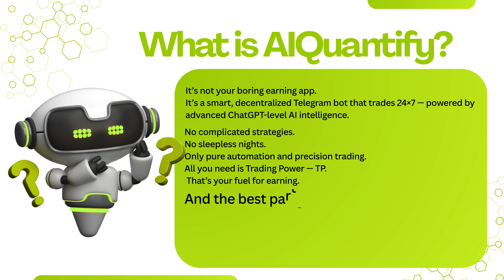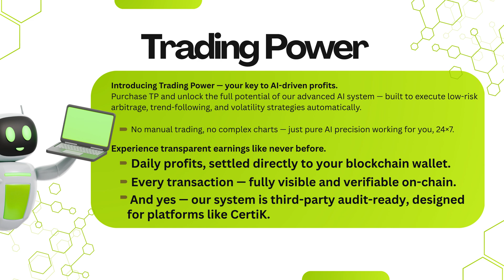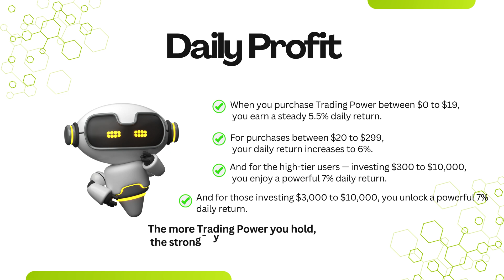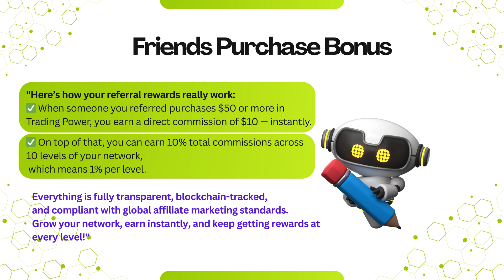AiQuantify telegram bot an opportunity to everyone!!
AIQuantify is not just another trading platform — it’s a revolution in intelligent finance.
It combines the power of artificial intelligence, data analytics, and real-time market automation to help traders achieve consistent results without emotional decisions or sleepless nights.

In today’s volatile market, human emotions often lead to mistakes — fear, greed, and hesitation.
That’s where AIQuantify steps in.
Its proprietary AI engine continuously scans thousands of trading pairs, analyzes global market sentiment, and executes trades with unmatched speed and accuracy.

The system learns and adapts over time — just like a professional trader — but without fatigue or bias.
Every strategy is backed by machine learning models trained on historical and live market data.
Whether you trade crypto, forex, or indices — AIQuantify helps you stay ahead of trends, capture opportunities early, and manage risk smartly.

You don’t need deep technical knowledge.
Just activate your AI trading mode, set your preferences, and let the system do the heavy lifting.
Transparency, automation, and control — all in one platform.

With AIQuantify, you’re not trading alone —
you’re trading with the intelligence of advanced algorithms that think faster, analyze deeper, and execute flawlessly.

AIQuantify — The Future of Intelligent Trading.